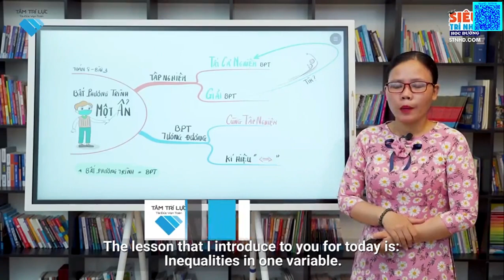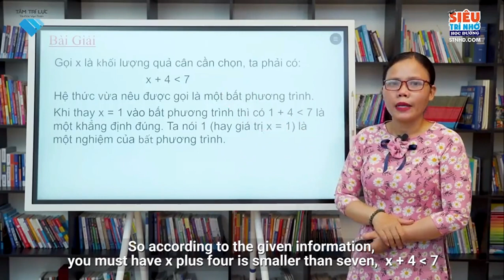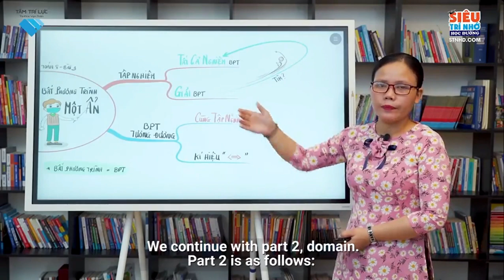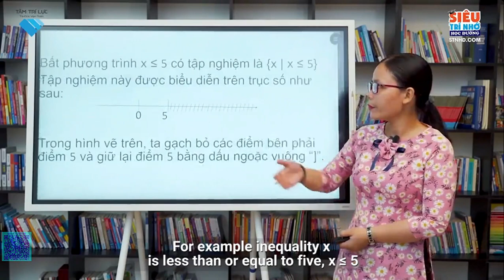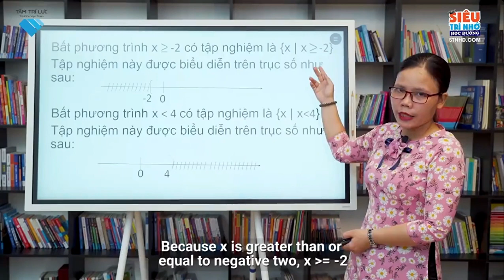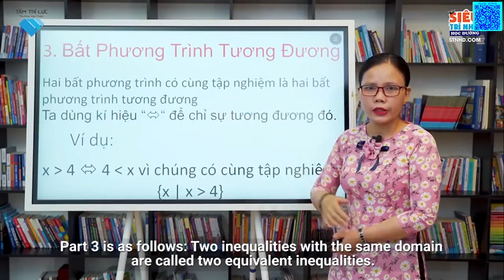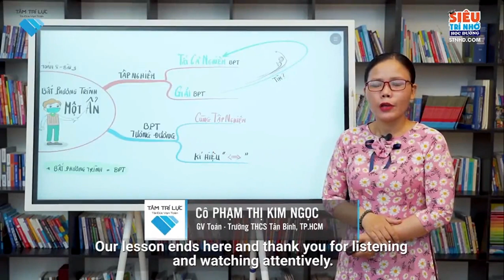L8 TDS C4 B3Bất phương trình một ẩn